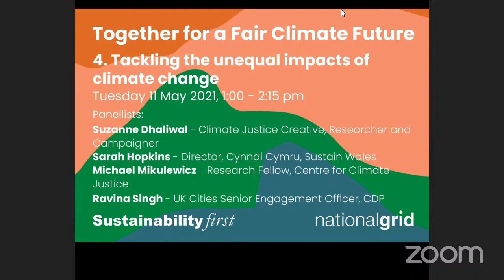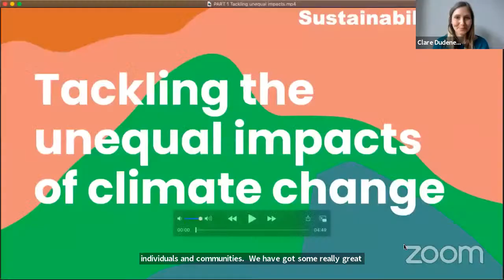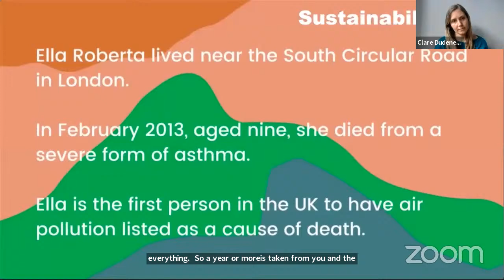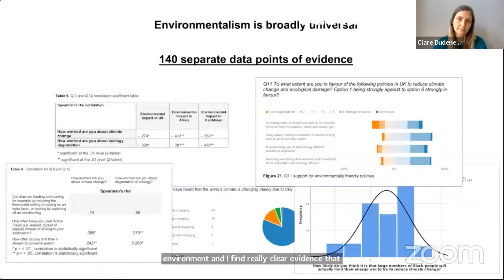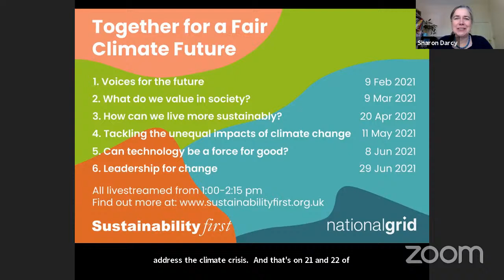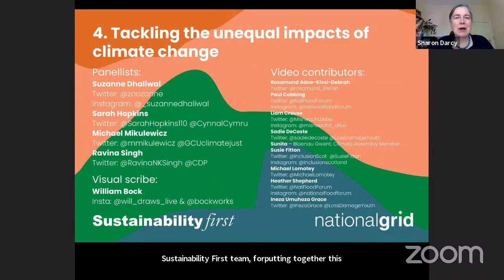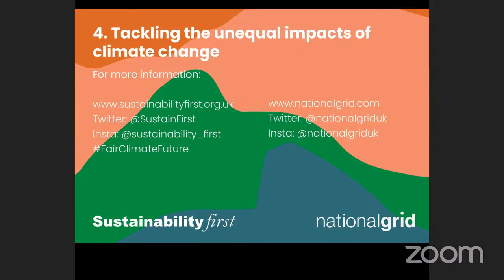How do we tackle the unequal impacts of climate change?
The climate crisis unfairly impacts some people more than others, based on gender, race, class, income, disability and location. Often those least responsible for causing the problem, are most likely to be impacted.

With a focus on the UK, this event considered how impacts will be felt unequally and how injustices could be addressed. Calling for the diverse voices of those impacted to be central to our response to the climate crisis.

Panellists:
Dr Michael Mikulewicz - Research Fellow, Centre for Climate Justice
Sarah Hopkins – Director, Cynnal Cymru / Sustain Wales
Suzanne Dhaliwal – Climate Justice Creative, Campaigner, Researcher, Lecturer in Environmental Justice and Trainer in Creative Strategies for Decolonisation
Ravina Singh - UK Cities Senior Engagement Officer, CDP

Video Contributors:
Liam Crouse – Organiser, Misneachd
Paul Cobbing – Chief Executive, National Flood Forum
Michael Lomotey FRSA, MSc (he/him) - Adaptation Planning Specialist - for Climate and Ecology Repair.
Heather Shepherd – Flood Recovery Specialist, National Flood Forum
Rosamund Adoo-Kissi-Debrah – Co-Founder, Ella Roberta Family
Sunita – Blaenau Gwent Climate Assembly Member
Sadie DeCoste – Co-Founder and Director, Loss and Damage Youth
Ineza Umuhoza Grace – Co-Founder & Co-Director, Loss and Damage Youth Coalition
Susie Fitton -  Policy Officer, Inclusion Scotland

Additional Resources:

Guardian article: New homes in poorer areas of England and Wales face undue flood risk
Friends of the Earth podcast: How are climate and racism connected?
IPPR report: Putting people at the heart of tackling the climate and nature emergency
Inclusion Scotland webinar: Climate change, disability and Eco-ableism and webinar briefing